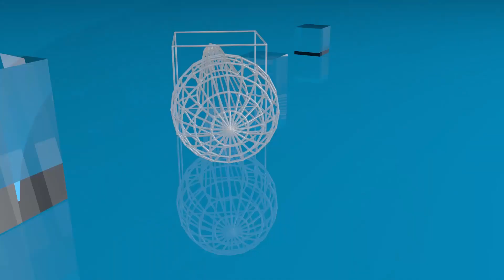SIA 2024:JVE présente des grilles de protection d’arbre faits à base de sachets plastiques recyclés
La 6e édition du Salon International de l’Arbre s’est déroulée du 17 au 20 juillet 2024.Au programme de cette 6e édition plusieurs activités dont une foire d’exposition. Des structures, ONG et associations venant des quatre coins du Burkina sont donc venues pour présenter leurs savoir- faires. C’est le cas de l’association Jeunes Volontaires pour l’Environnement qui est venue partager son expérience et présenter une nouvelle innovation qui permet de valoriser les sachets plastiques usagers en vue de lutter contre le péril plastique.